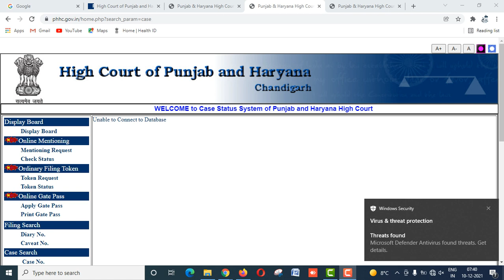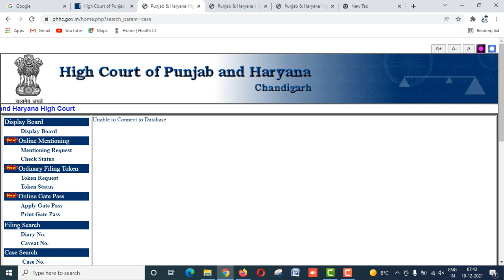ETT 6635 Case Update * Court Case Decision ETT 6635 *2364 * ETT 6635 STAY Update * ETT Case